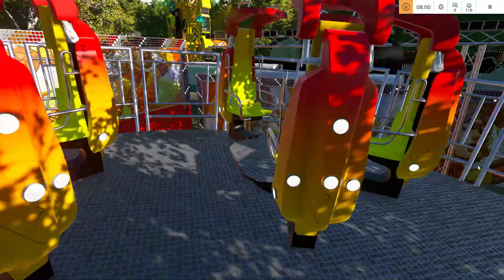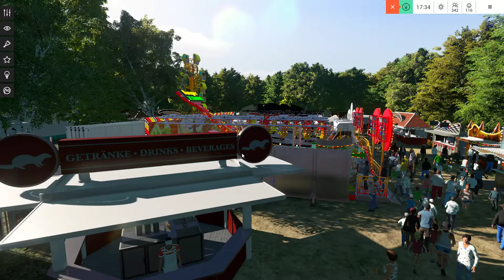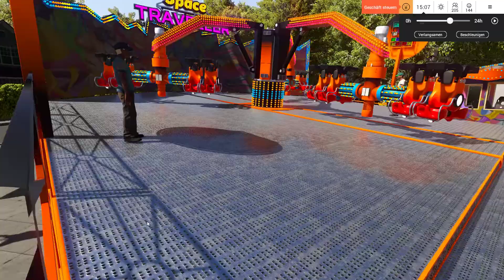#008 Let´s Play Virtual Rides 3 - Wie eine Salatschleuder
Virtual Rides 3 / Kommentar von Thomas

WorldGameplay bei Facebook, Skype & Steam:
Skype: worldgameplay-fullhd
Steam: WorldGameplay
Mein zweiter Kanal: